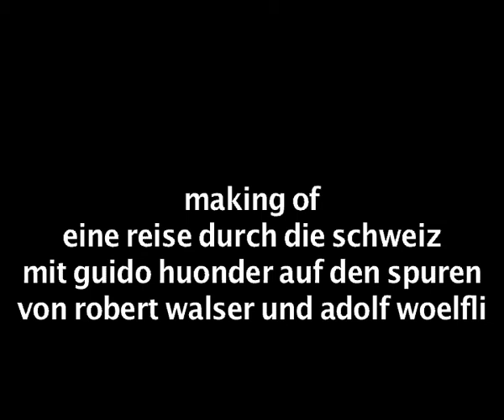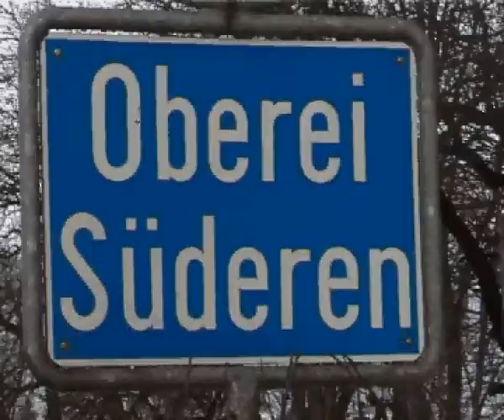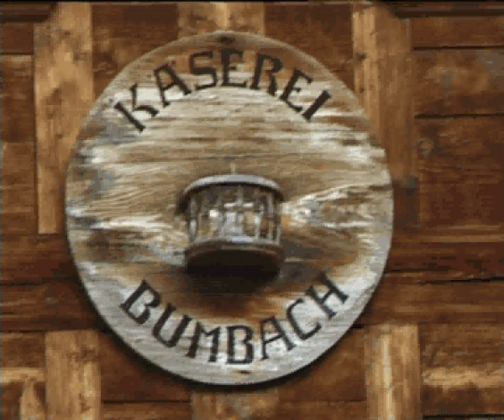Making of Adolf Woelfli und Robert Walser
Reine Improvisation und Zufallsbegebenheiten liessen diesen Trailer enstehen. Nach dem Motto "Kunst ist Zustand" wurde auf jede professionelle Bild- und Tontechnik verzichtet - das "making of" wirkt "authentisch", eine Produktion, die durch Rohheiten und Fehler der L´Art Brut geradezu gerecht wird. Gedreht wurde überall und in jeder erdenklichen Situation: Regisseur Guido Huonder als Interviewer auf dem Land und in Wirtschaften der Maler Harald Koeck als Filmer von Begegnungen mit Augen-Ohrenzeugen und von Landschaften: Es lebe die L´Art Brut